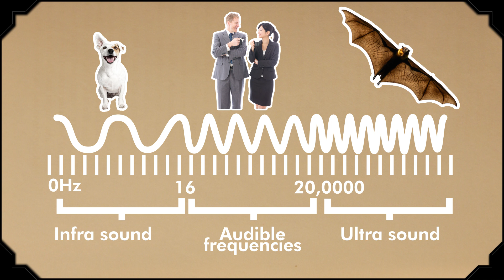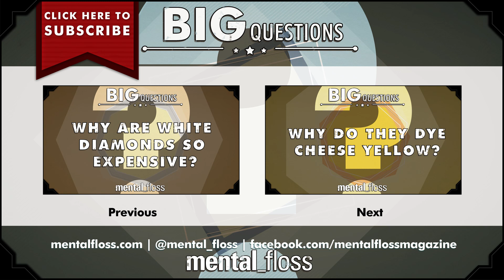Why Does Your Voice Get Higher When You Inhale Helium? - Big Questions (Ep. 11) | Mental Floss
A weekly show where we endeavor to answer one of your big questions. This week, Bridget Kline asks: "Why does your voice get higher when you inhale helium?"